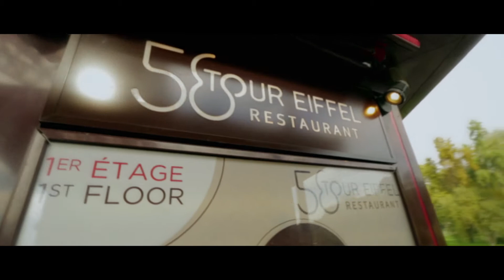58 Tour Eiffel - Déjeuner